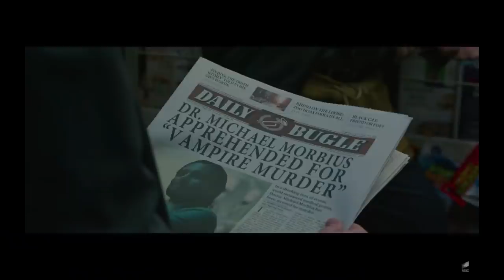MORBIUS Movie Review **SPOILER ALERT**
Gay homosexuals Nick and Joseph spoil Morbius - a 2022 American superhero film directed by Daniel Espinosa and written by Matt Sazama and Burk Sharpless.

Premise: Biochemist Michael Morbius tries to cure himself of a rare blood disease, but he inadvertently infects himself with a form of vampirism instead.

Find them on Instagram:
     Nick (@ragingbells)
    Joseph (@joroyolo)

Cast:
Jared Leto as Dr. Michael Morbius
Matt Smith as Milo Morbius
Adria Arjona as Martine Bancroft
Jared Harris as Dr. Emil Nicholas
Al Madrigal as Alberto "Al" Rodriguez
Tyrese Gibson as Simon Stroud

Cinematography by Oliver Wood